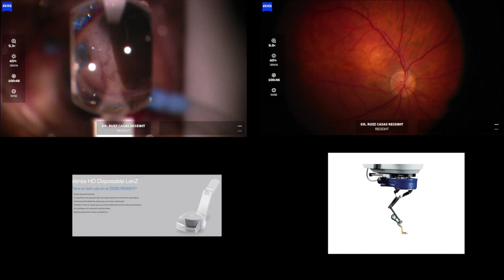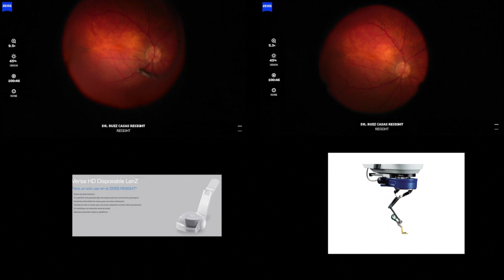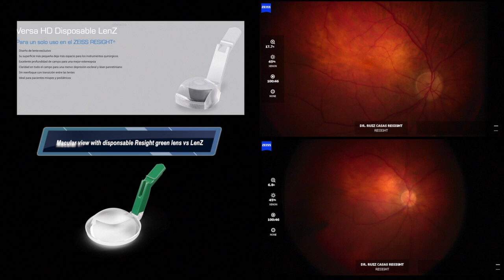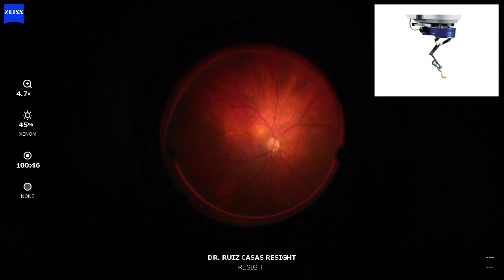Resight macular lenses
New disponsable green lens from Resight and LenZ from Oculus are tested for macular and peripheral view.